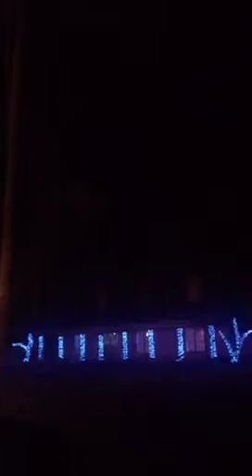LaTangela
LaTangela field trip to see Christmas lights!! This family has a radio station connected to their lights and it's gorgeous!!! Denham Springs, La.